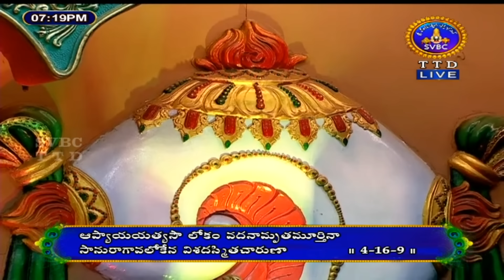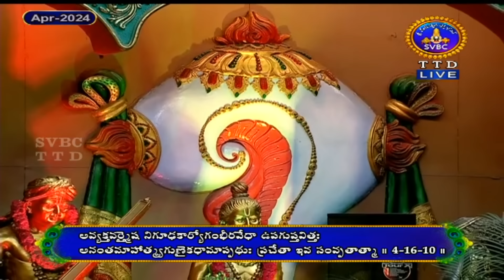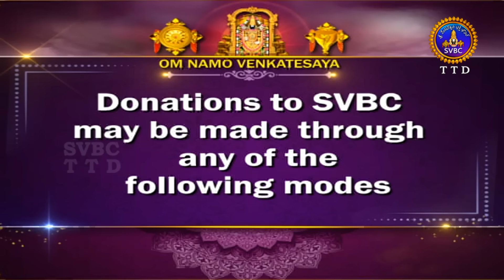శ్రీమద్భాగవతం | Srimad Bhagavatham | Kuppa Viswanadha Sarma | Tirumala | 28-04-2024 | SVBC TTD